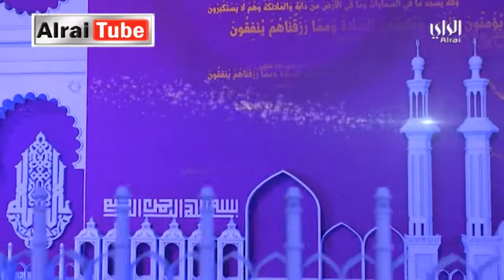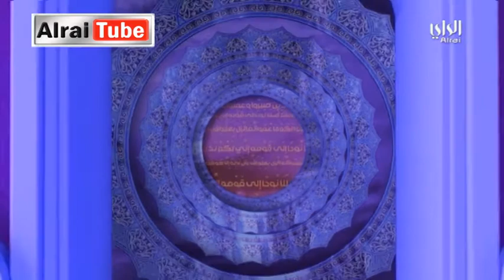أحاديث وعبر | الهموم لدى المسلم